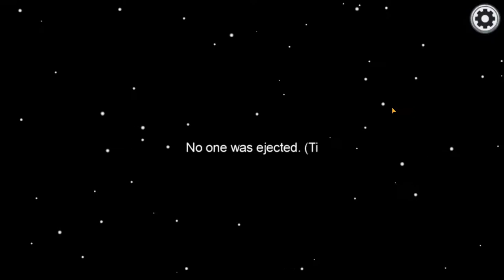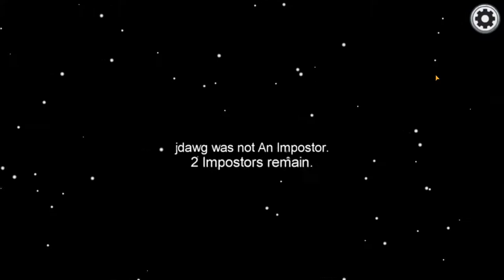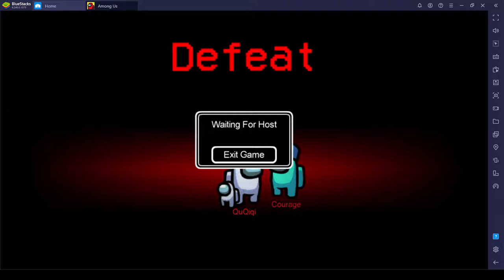Among Us (2) - vs. Re:Act's Ribon Himekuma + Qu Qualia [1] Mimi Kirara [2]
Neither of the games goes particularly well, and I get ejected both times as a crewmate. Why don't people trust me? The first game, I should have suspected Qu, since no one else would kill Ribon. I ended up looking a bit dramatic defending myself. The second game, I should have pointed out that there were 2 bodies in the hallway, and Mimi was just standing there not reporting black. I ignored it, went down and reported white, and got blamed, after pretty much everyone else in the game went through the hallway. But I wanted to be nice to Mimi and got voted off for it. I said it was "white" and brown, but it was lime and brown. I must have seen it on Mimi's stream.

The first game was in Himekuma Ribon's stream and Qualia Qu joined halfway through the stream. She played and was one impostor in that game. I only recorded about 5 minutes of the first game because I got a late start. I meant to record another episode that day, but it didn't happen. I finally recorded another part when Kirara Mimi played tonight and I was able to join. In this game, I am green, but appear white on Mimi's stream because of her green screen. I then merged the files in MKVtoolnix, doing it wrong once and then fixing it.

time stamps
1:29:25 (her stream) I appear in Ribon's lobby.
1:34:12 (her stream) I begin recording.

time stamps
1:51:40 (her stream) I appear in Mimi's lobby
1:52:00 (her stream) / 5:45 (my video) I start recording